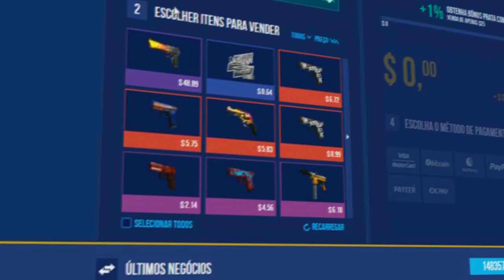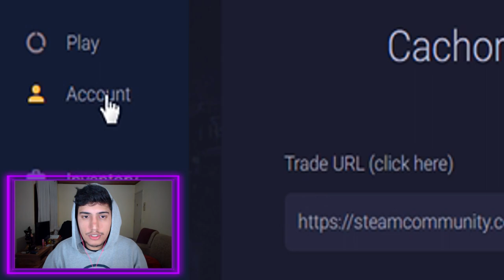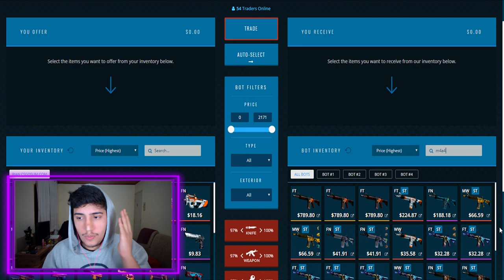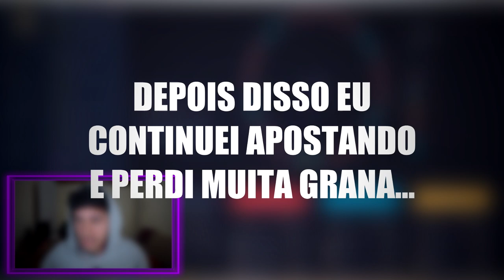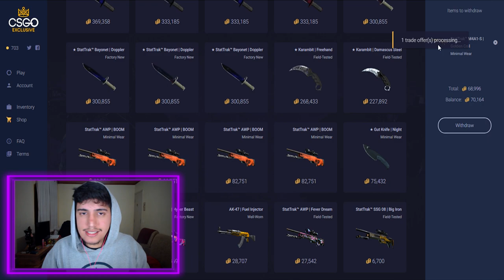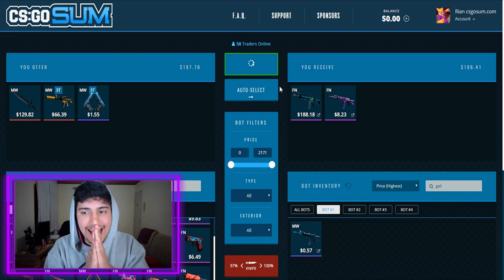Montando meu INVENTÁRIO no CS:GO Ep. 5 - M4A4 POSEIDON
Mais um vídeo de "Montando meu INVENTÁRIO no CS:GO" e hoje eu mitei apostando e consegui a M4A4 POSEIDON que sempre sonhei!. 2.000 LIKES = SORTEIO DE M4A4 DESOLATE SPACE